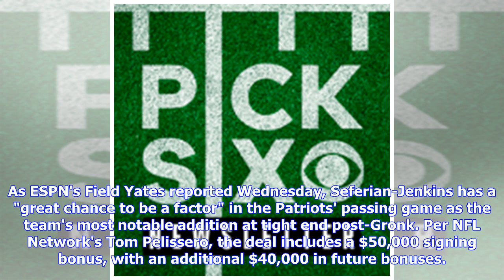Patriots reportedly signing Austin Seferian-Jenkins as potential Rob Gronkowski replacement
No one can truly replace Rob Gronkowski's production at the tight end position, but the New England Patriots have taken their biggest step to date in filling the void left by Gronk's retirement, reportedly signing Austin Seferian-Jenkins to a one-year contract. As ESPN's Field Yates reported Wednesday, Seferian-Jenkins has a "great chance to be a factor" in the Patriots' passing game as the team's most notable addition at tight end post-Gronk. Per NFL Network's Tom Pelissero, the deal includes a...